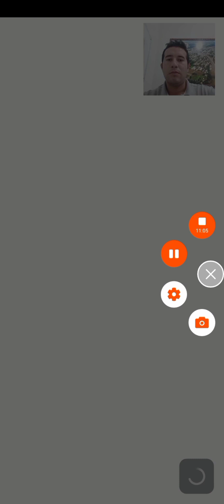supermario run - O meu primeiro gameplay!!!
Meu primeiro gameplay de Mario run. Eu particularmente curti muito o game e pretendo estar trazendo mais vídeos aqui pro canal, logo também vou estar trazendo mais um clássico Sonic aventures!!!